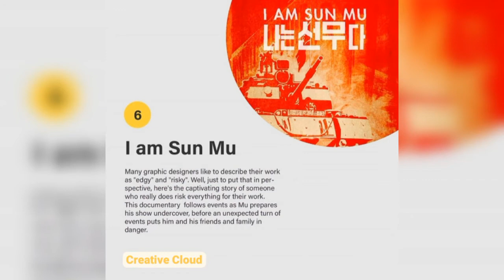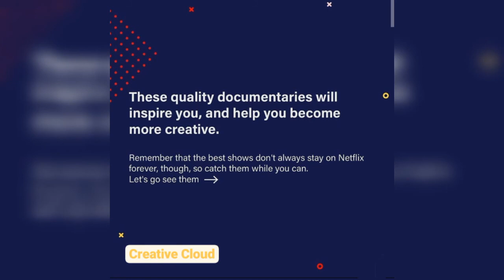Graphic Design TOP 10 Documentaries On NETFLIX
|| Experience our planet's natural beauty and examine how climate change impacts all living creatures in ambitious documentaries and broad your scope.

This collection of documentaries has been curated to be both a great foundation and fresh inspiration for any graphic designer or artist. The films cover all kinds of creation – from street art to industrial design to typography – but all of them are guaranteed to get your creative juices flowing. ||

FOR design tips & business trends (and the occasional promotion)

DO YOU LIKE THIS IDEA?